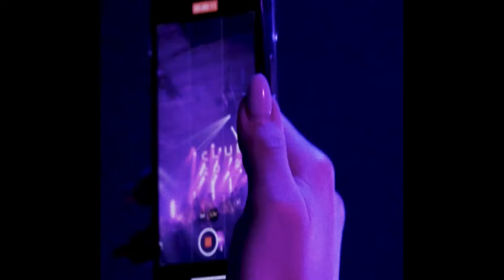(FREE) "R44GE" OIO X TACO HEMINGWAY X CATCHUP X 2020CLUB TYPE BEAT 2022 (prod.@golona)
⚠️ Ten bit nie jest darmowy jeśli chcesz go użyć napisz do mnie na instagramie

⚠️ This beat is not free, if you want to use it, write to me on instagram

IGNORE TAGS